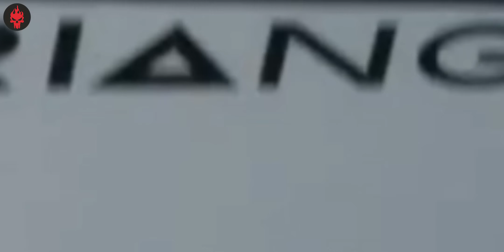Triangle (2009) Ending + Greek Mythology Explained | Haunting Tube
Intro and Editing Credits: Sunny Fage
Script Credits: Soumy and Aditya

Triangle is a 2009  film written and directed by Christopher Smith and starring Melissa George and Michael Dorman. The film was released in the United Kingdom on 16 October 2009. George portrays a single mother who goes on a boating trip with several friends. When they are forced to abandon their ship, they board a derelict ocean liner, where they become convinced that someone is stalking them.

Thanks!!